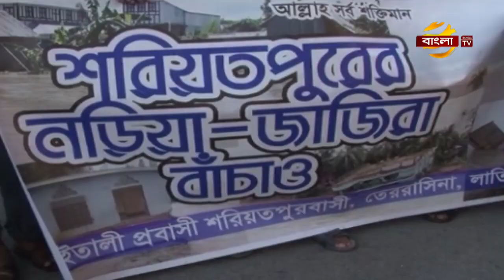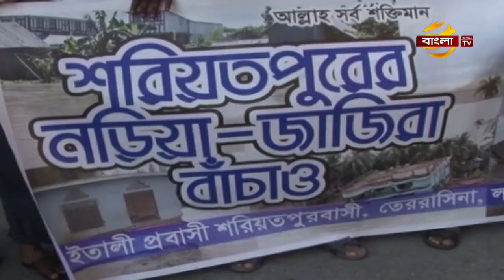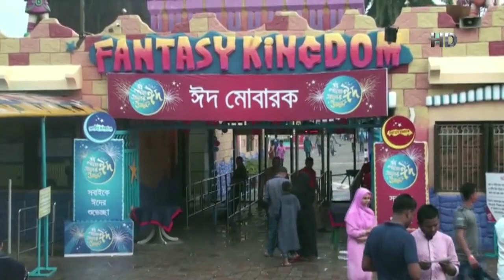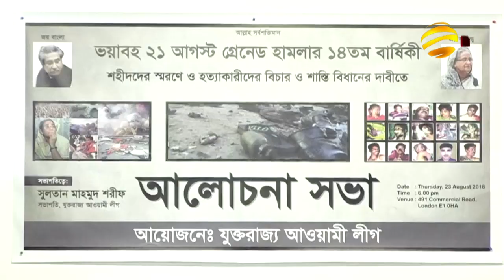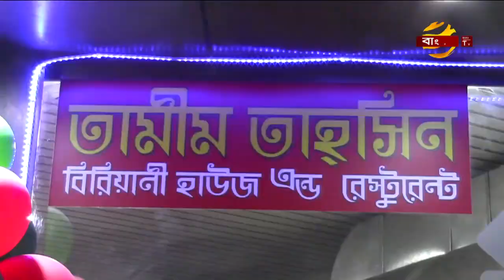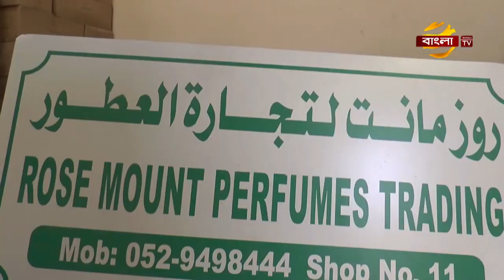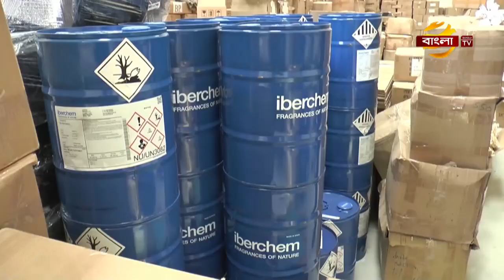সংবাদ: বিশ্ব বাংলা | 25/08/2018